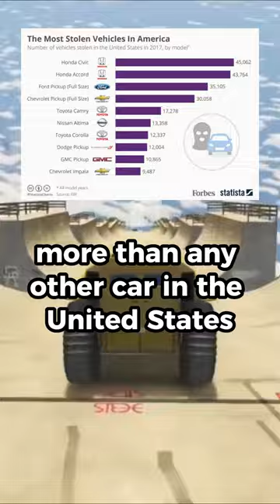You Won't Believe What the First Flying Car Looked Like!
In 1936, James G. Ray flew the first flying car, the Autogiro Company of America AC-35. This groundbreaking vehicle paved the way for future generations of flying cars, and it's still an impressive sight to behold.

The AC-35 was a small, two-seater aircraft that was powered by a 65-horsepower engine. It had a top speed of 80 miles per hour and a range of 150 miles. The car could be driven on the road or flown in the air, and it was equipped with a parachute for safety.

The AC-35 was not without its flaws. It wasn't easy to control, and it was not very safe. However, it was a major step forward in the development of flying cars, and it helped to inspire the future of personal transportation.

In this video, we take a closer look at the first flying car. We'll learn about its history, its design, and its capabilities. We'll also see some amazing footage of the AC-35 in action.

So if you're interested in learning more about the first flying car, check out this video!

The name of the inventor, James G. Ray
The year that the AC-35 was first flown
The specifications of the AC-35, such as its engine, top speed, and range
The challenges that the AC-35 faced, such as its difficulty to control and its lack of safety
The impact that the AC-35 had on the development of flying cars
Some amazing footage of the AC-35 in action